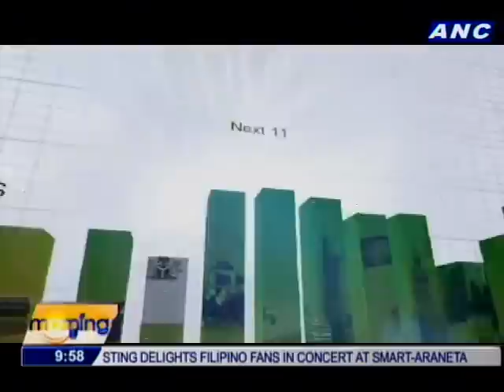Philippine Investment Summit 2013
GUEST: ROBERTO JUANCHITO DISPO,  PRESIDENT OF THE FIRST METRO INVESTMENT CORPORATION.